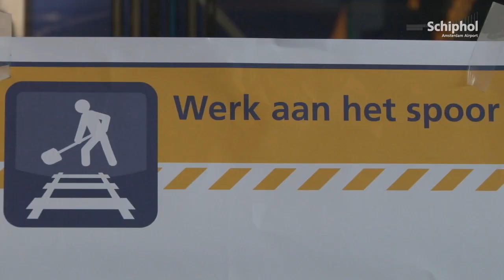Dit weekend Schiphol slecht bereikbaar